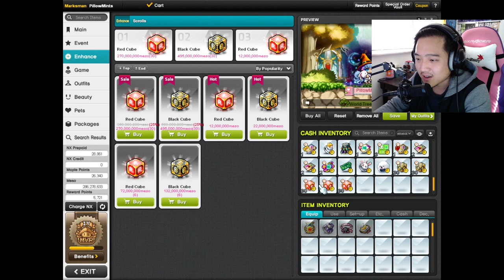Comfy cubing and upgrades with PillowMints | MapleStory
Getting pillowmints some gains and range boosts with the most recent cube sale.